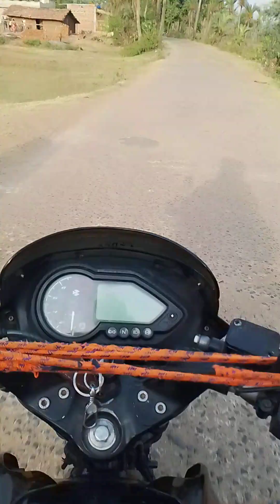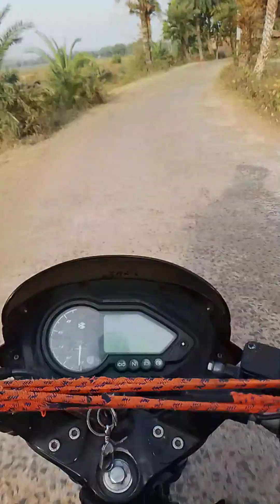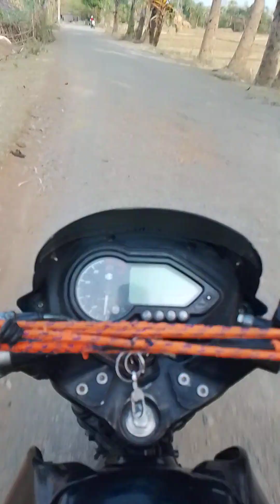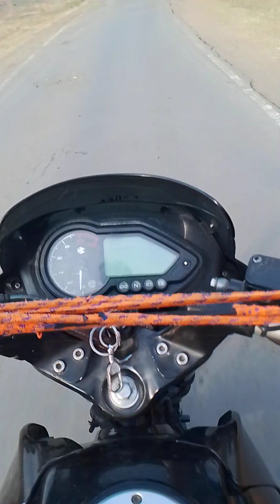July 18, 2023